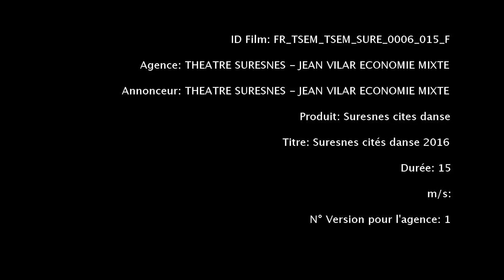Suresnes Cités Danse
Pour sa 24e édition, le Festival Suresnes cités danse se consacre au hip-hop. Six créations originales sont ainsi proposées au public, comme autant d’expressions du corps et des émotions.